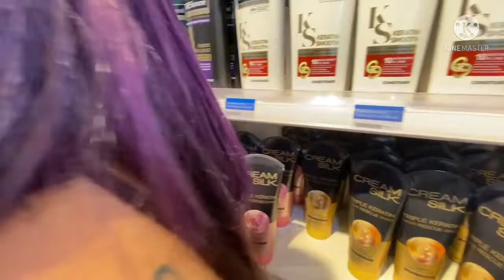Lissy's toys and treats | shihtzu stuffs